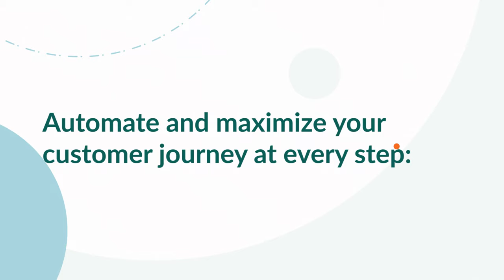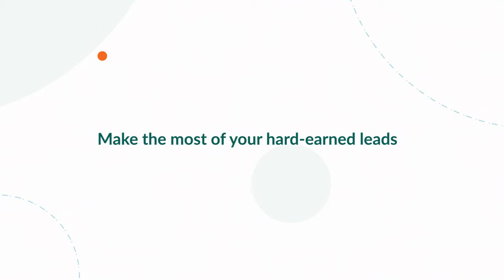Introducing Flows for SuperOffice Marketing: Nurture Relationships, Drive Growth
Transform your approach from chasing leads to nurturing lasting relationships. With our new Flow Builder, you can automate turning existing customers into growth drivers and make every interaction count.

Discover Flows for SuperOffice Marketing in this video—the new automation engine that engages customers at every step of their journey. Nurture relationships, drive revenue, and make the most of every opportunity.

Coming soon. Sign up and be the first to get updates.